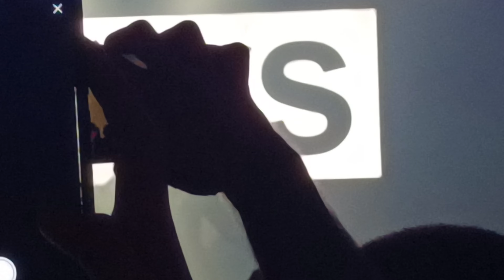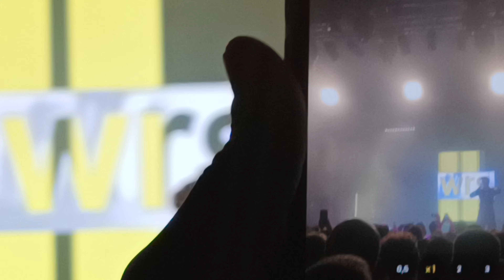WRS " ME FLIPA" - BARCELONA EUROVISION PARTY 2023